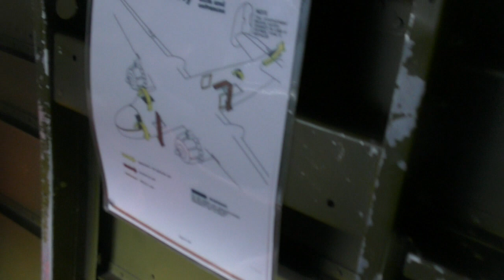S2630010 inside B25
inside B25 Shelby Co may 18 2024